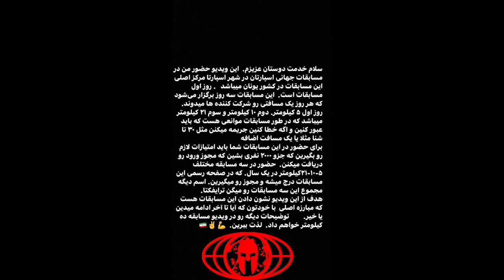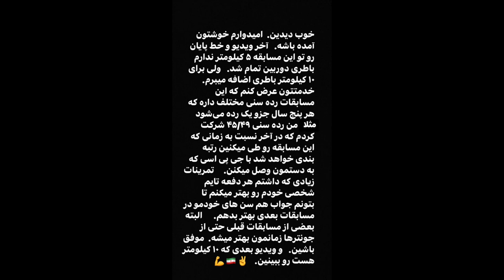Reza Moradi in spartan trifecta world championship greece 2022 5km sprint full video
@ocr_Reza.ws   from iran     4/11/2022. @SpartanRaceTube @Spartangreece @SpartanArabia